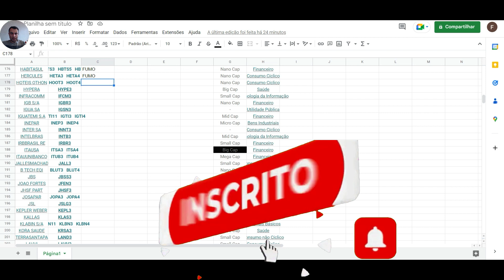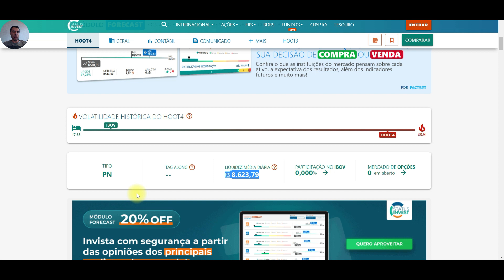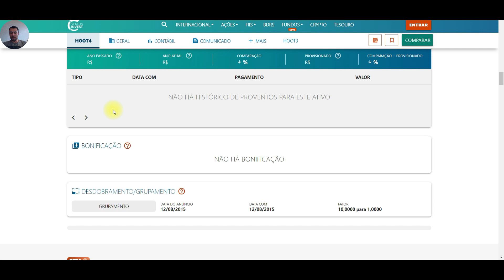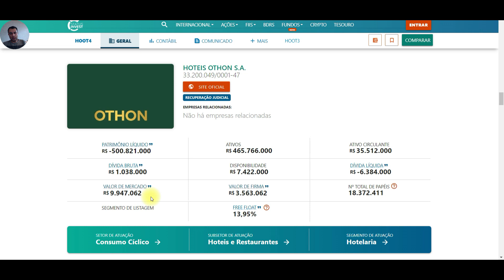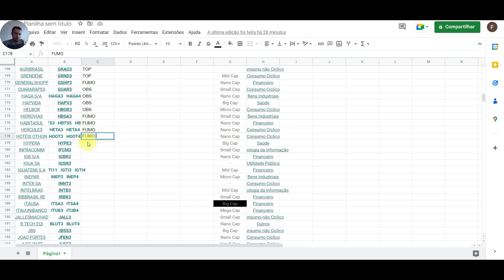#149 HOOT4 HOOT3 ANALISE FUNDAMENTALISTA HOTEIS HOTON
NO SCANEANDO AÇÕES DA BOLSA DE HOJE VAMOS ANALISAR AÇÕES DA HOTEIS HOTON COM CÓDIGO  DE NEGOCIAÇÃO EM BOLSA HOOT3 HOOT4 .

ATENÇÃO ESTE VÍDEO NÃO E RECOMENDAÇÃO DE COMPRA E DE VENDA !